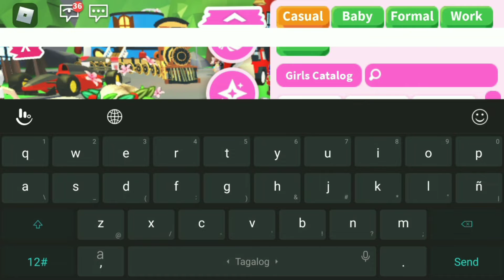ROBLOX Adopt me!